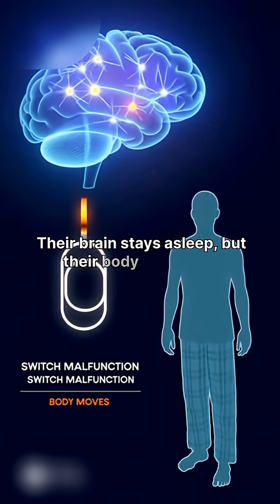Why do some people walk while they are asleep?😴🚶sleepwalking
Why do some people walk while they are asleep? 😴🚶
This short animated science video explains sleepwalking (somnambulism) and what happens inside the brain during deep sleep.

You’ll learn:
✔ What sleepwalking is
✔ Why it happens
✔ Common causes
✔ Is sleepwalking dangerous?

Watch till the end and comment NEXT for more human brain science videos! 🧠🔬